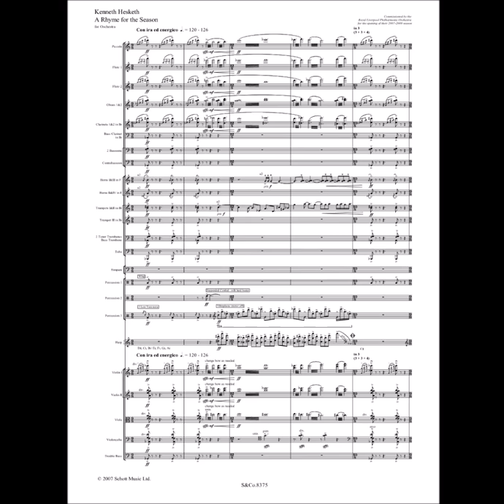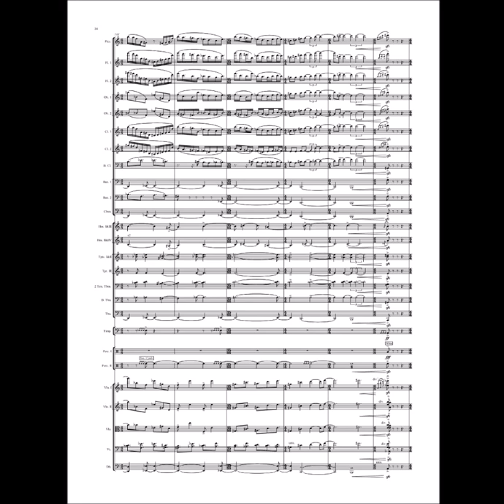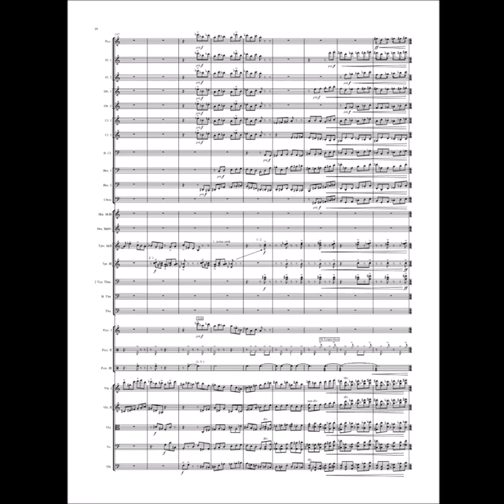A Rhyme for the Season:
Royal Liverpool Philharmonic Orchestra, Christoph-Mathias Mueller, conductor